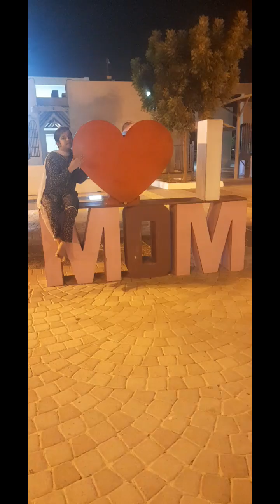dubai almazar beach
al manzir beach duabi enjohment